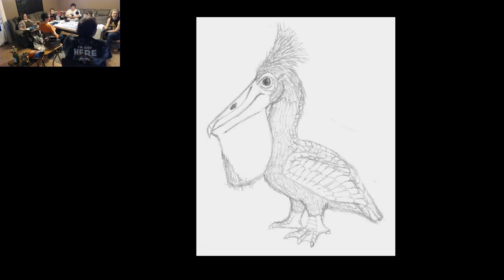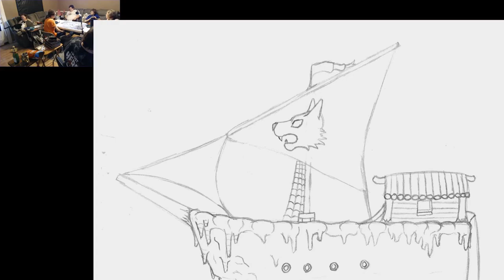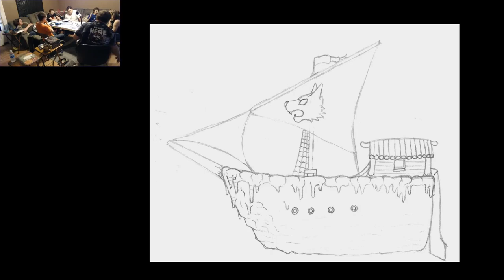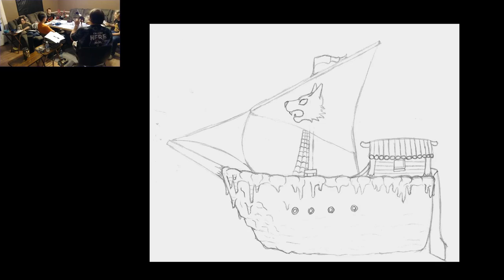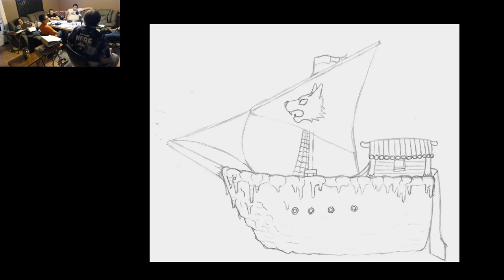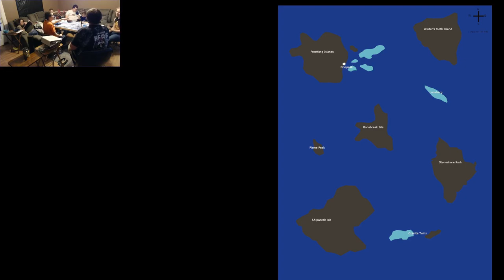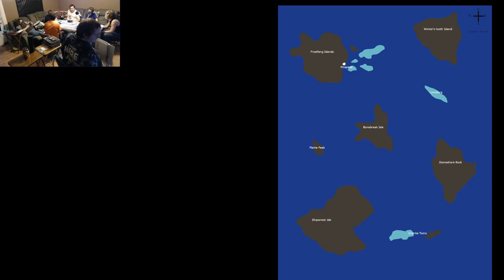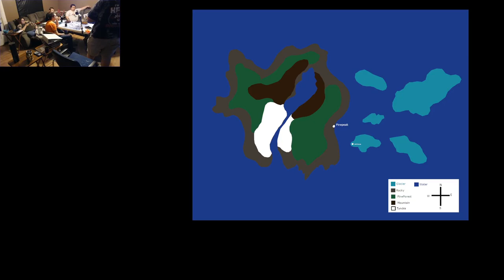Dnd With Dimwits part 14 (A New Begining)